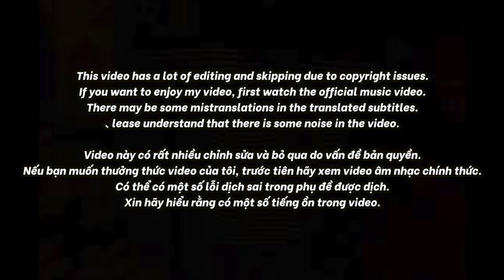🇻🇳🇰🇷🔥Korean Hiphop Junkie react to Lil Wuyn, 16 BrT, 16 Typh - TOKYO Cypher (VN/ENG SUB)